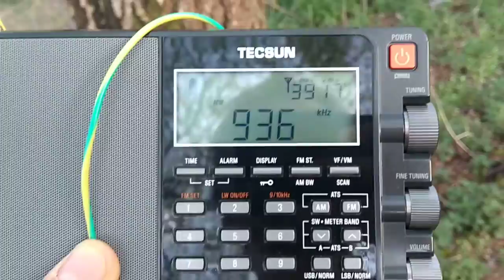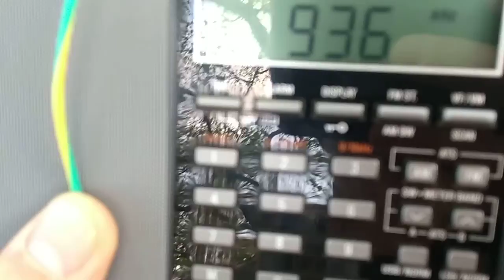Frequency of 936 kHz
The station is Dales Radio, a Community Radio from Hawes 150W - a bit higher than usual for this type of license but needed to cover hilly Yorkshire Dales.